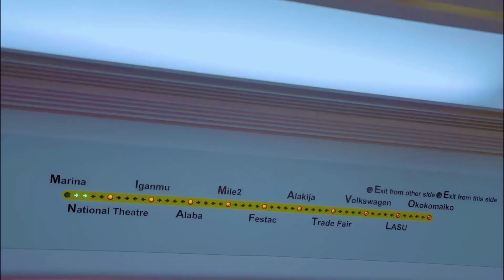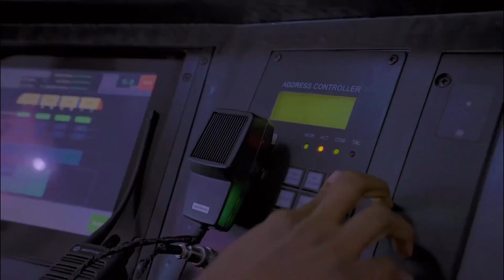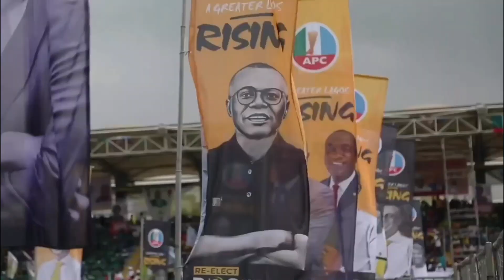GOVERNOR BABAJIDE SANWO-OLU, TRANSFORMING LAGOS STATE TO MINI DUBAI.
A LEADER WITH GREAT VISION AND ACCOMPLISHMENT.
A MAN OF PASSION, WITH REMARKABLE ACHIEVEMENTS.